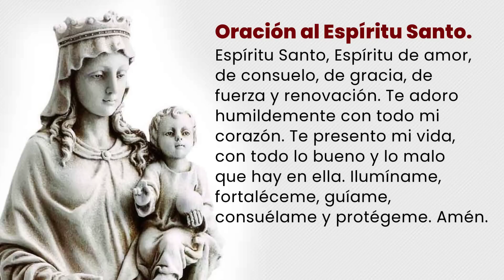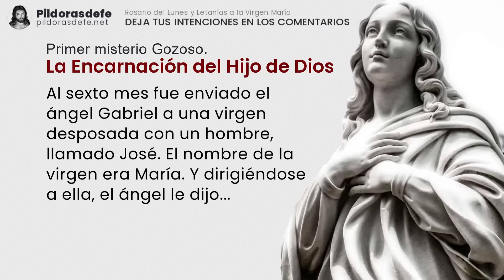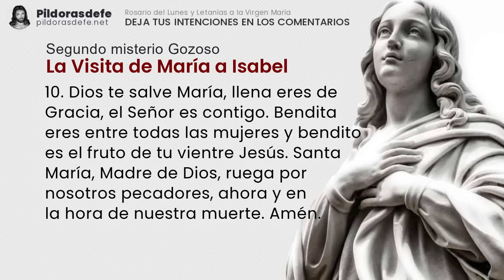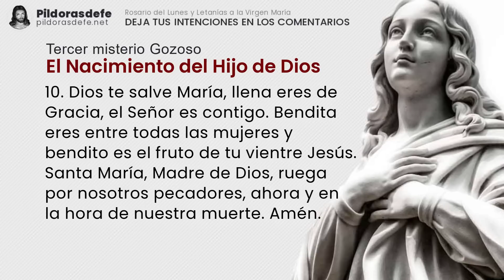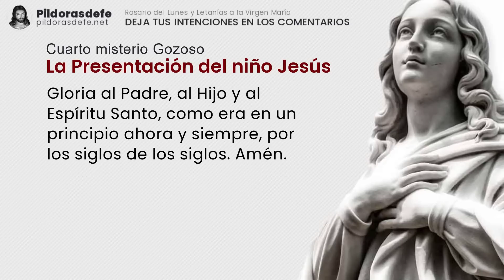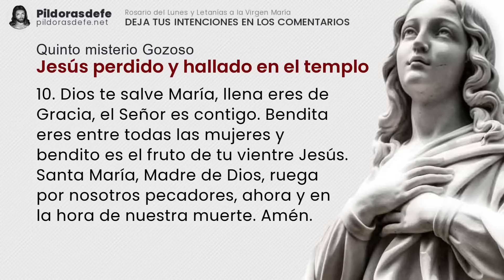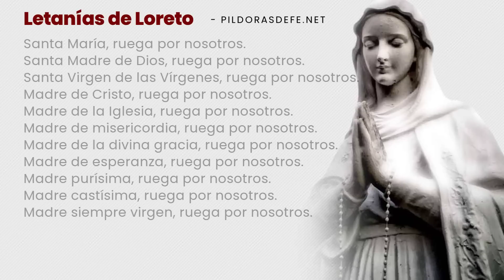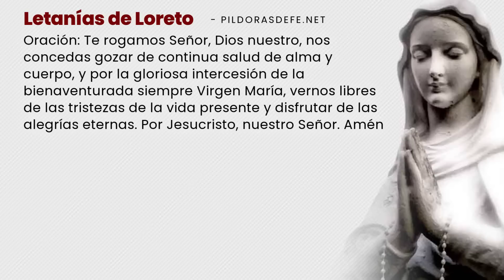Santo ROSARIO de Hoy LUNES, 20 Febrero 2023 ✅ (Con Letanías)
Santo Rosario del día LUNES, 20 Febrero 2023, con Letanías a María. Rosario Lunes y Misterios Gozosos con Subtítulos. Escribe tus Intenciones para ORAR por ti. Comunidad UNIDA rezando los unos por los otros a través del Santo Rosario. pildorasdefe pildoras Con los Misterios del Santo Rosario de hoy y las letanías del Rosario a la Virgen María invoquemos la Intercesión de nuestra Madre. Escribe tus PETICIONES de oración en los comentarios.

Misterios del Santo Rosario de hoy Lunes

0:00 Introducción al Santo Rosario de hoy
3:42 Primer Misterio Gozoso: La Visita de María a Isabel
8:42 Segundo Misterio Gozoso: La Ascensión del Señor
13:37 Tercer Misterio Gozoso: El Nacimiento del Hijo de Dios
18:25 Cuarto Misterio Gozoso: La Presentación de Jesús
23:20 Quinto Misterio Gozoso: Jesús perdido y hallado en el Templo
28:34 Oración de la Salve para el Rosario de hoy
29:19 Por las Intenciones del Santo Padre.
30:19 Oración a San Miguel Arcángel
30:47 Bajo tu amparo nos acogemos
31:07 Letanías del Santo Rosario de hoy Lunes.